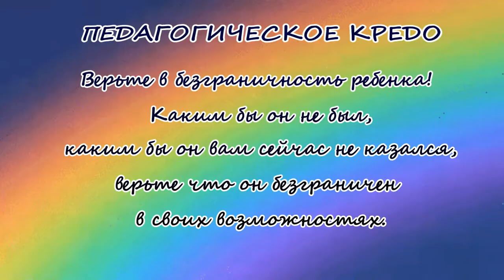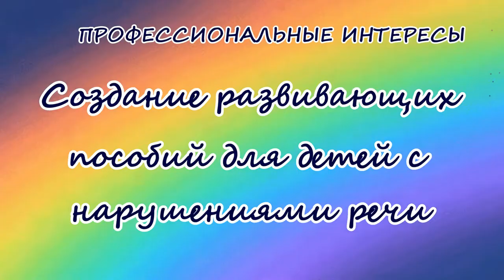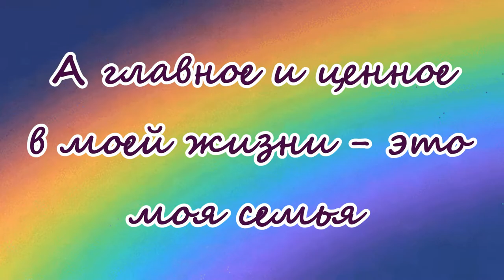Профессиональная самопрезентация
Профессиональная самопрезентация учителя-логопеда